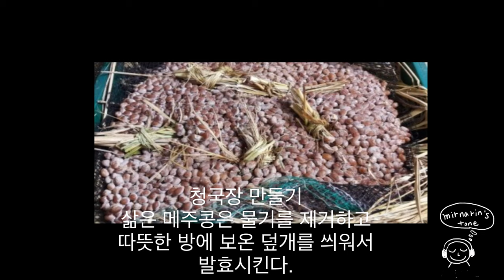시골 vlog_시골 일상 | 시골에서 처음 장 담는날 | 청국장 띄우기